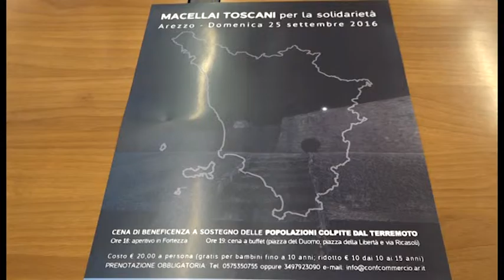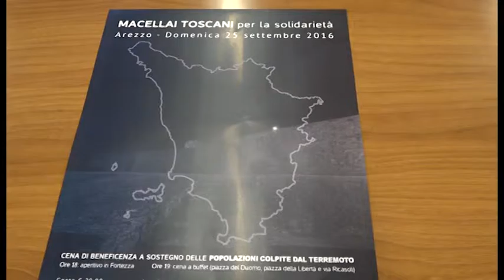Macellai toscani scelgono Arezzo per una cena di solidarietà in favore delle zone terremotate